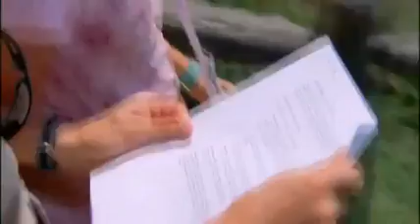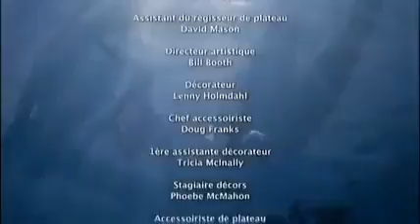H2O Saison 3 episode 17 en streaming Film Streaming, series streaming